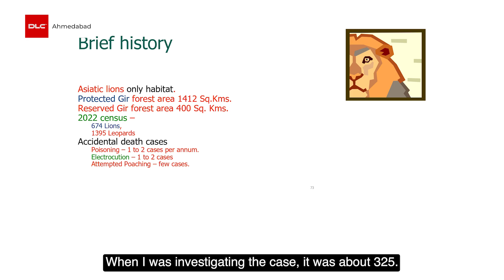Why Wildlife Conservation should be on your To-Do List | Keshav Kumar, IPS (Retd) | DLC TALK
As a community we already know how vital a role forests tend to play in our ecosystem. Climate change is one of the biggest prevailing global concerns awaiting our future generations today. However, wildlife conservation does not seem to get it’s due and that is why our domain expert and Global Security & Cyber Security committee member Keshav Kumar firmly implores us all to understand why wildlife conservation is so integral for us to live and thrive. Watch this incredibly informative talk for more.